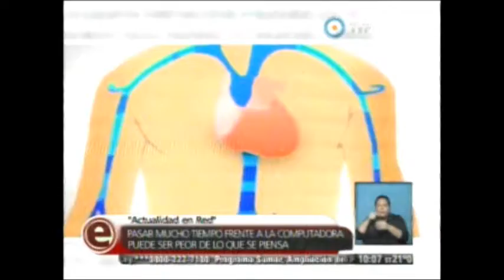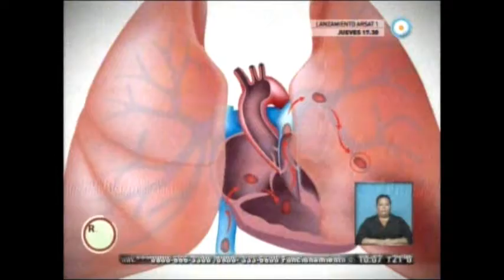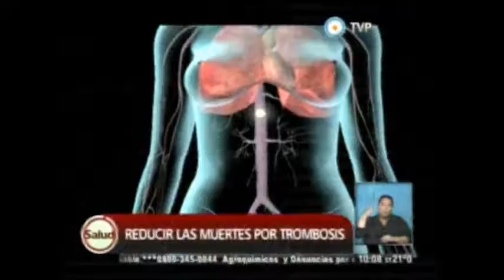TV Pública, Red de Salud 15 10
En el repaso de las noticias más importantes del día, Dolores Cahen D’Anvers habló acerca de la enfermedad Tromboembólica Venosa y de los riesgos que sufren quienes la padecen. Mencionó datos y cifras de la enfermedad en nuestro país y habló de la relación de la misma con el sedentarismo. Por otro lado, se presentó un informe en donde Adrián Cruciani, Jefe del Departamento de Medicina Interna del Hospital Universitario UAI y Coordinador del Programa Zona Segura de Trombosis en la UAI, elaboró una detallada descripción de la enfermedad y enumeró algunas causas. Además mencionó el Programa Zona Segura de Trombosis y explicó cómo se puede desarrollar la enfermedad dependiendo de que parte del cuerpo ataque.